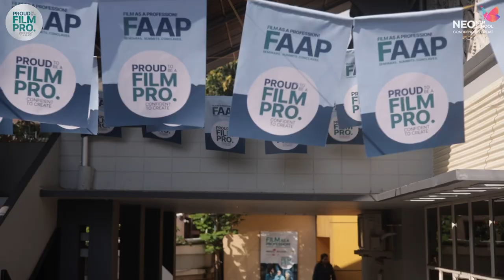𝐅𝐀𝐀𝐏 | 𝐅𝐈𝐋𝐌 𝐀𝐒 𝐀 𝐏𝐑𝐎𝐅𝐄𝐒𝐒𝐈𝐎𝐍 | 𝐒𝐈𝐁𝐈 𝐌𝐀𝐋𝐀𝐘𝐈𝐋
Neo is heading to the next step to dream big.. Here is the revolutionary movement to strengthen the creative films with creative economy.
FAAP Session by SIBI MALAYIL
(Legendary Film Maker ,School Director - Neo Film School , Project Advisor - FAAP )